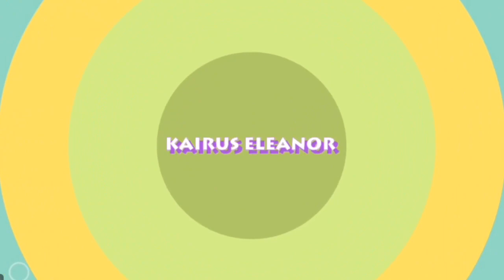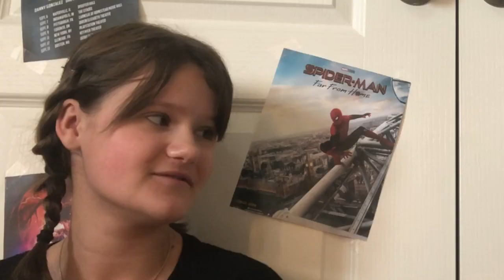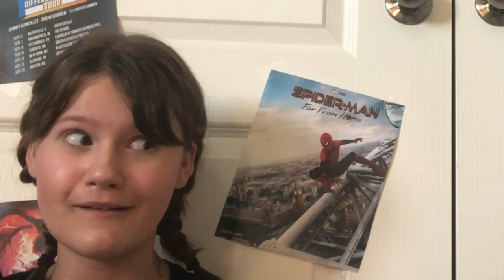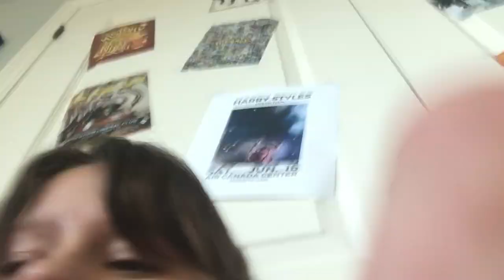I made Ava do a 1D Quiz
It's womanhood

-Kairie